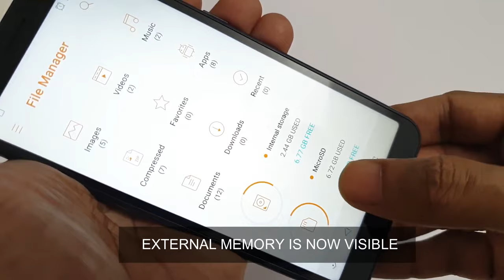Micro SD/Memory Card Not Recognized - Simple Fix